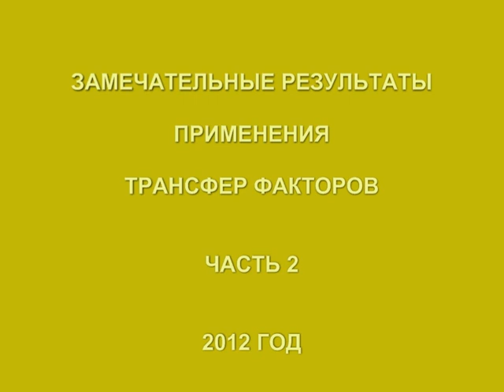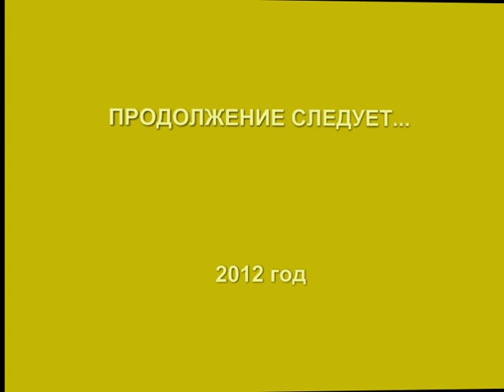***Замечательные результаты с Трансфер Фактором***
О своих результатах применения Трансфер Факторов рассказывают жители Португалии и Ирландии.